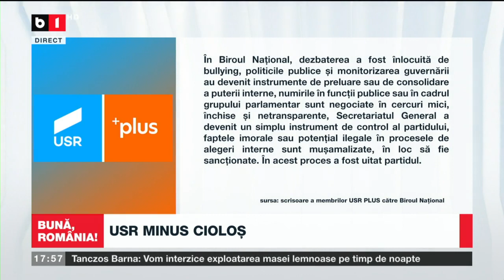BUNA, ROMANIA! ''ESTI HOȚ!'' VS'' EȘTI RUS, PROSTULE'' P1/2